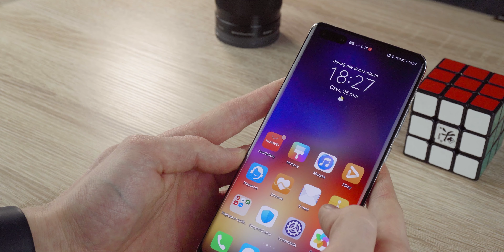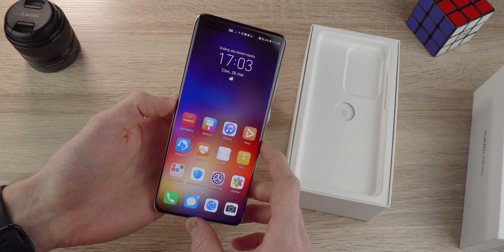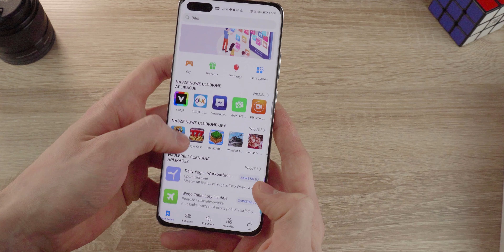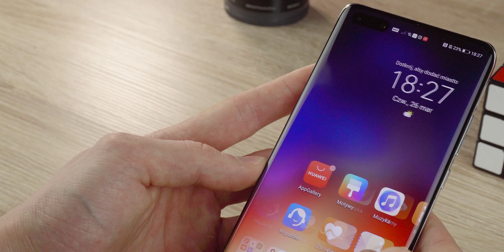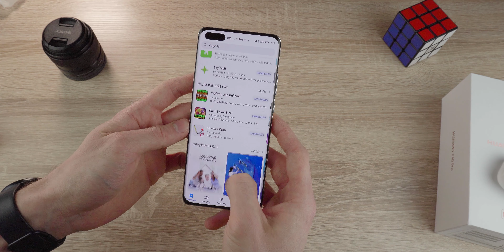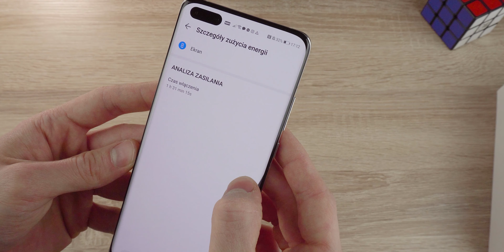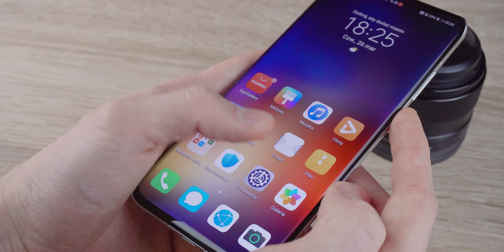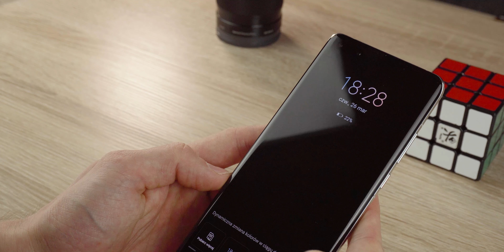Huawei P40 Pro | Pierwsze wrażenia z telefonem z HMS 🙈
Dzisiaj premierę miały najnowsze flagowce od firmy Huawei. Były to modele P40, P40 Pro i P40 Pro+, którego w Polsce zobaczymy dopiero w czerwcu.

Chciałem zaprezentować Wam moje pierwsze wrażenia po tym jak odpaliłem ten telefon. Okazuje się, że AppGallery jest ciekawą alternatywą dla usług Google, ale mimo wszystko po tych dwóch godzinach z tym telefonem jeszcze się nie odnalazłem.

Postaram się w najbliższych dniach, możliwie jak najlepiej zaprzyjaźnić się z modelem P40 Pro, bo hardware'owo jest to jeden z najpotężniejszych smartfonów na rynku! 💪 Zobaczymy jak pójdzie, a jeśli jesteście ciekawi to zapraszam do kliknięcia subskrypcji!

Oczywiście wszystkie uwagi i pytania będę czytać i notować, bo postaram się na nie odpowiedzieć w kolejnych filmikach!